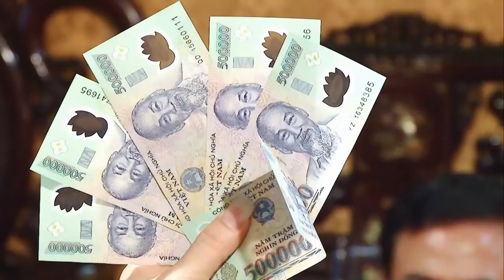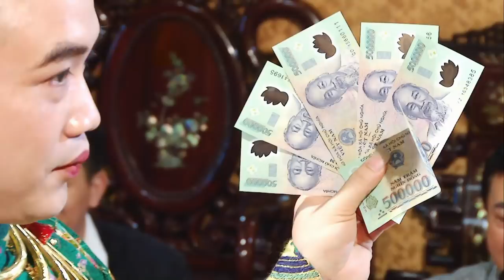Đồng Đền Đông Cuông Vọng Từ Hầu Thánh Chúa Thủ Đền - Đông Cuông Công Chúa